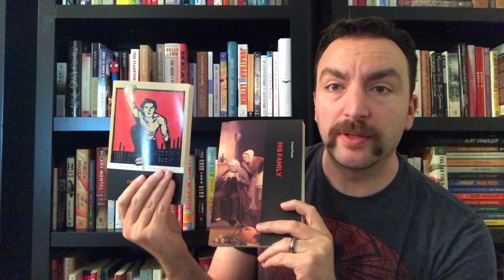Money, Motherhood, and Compassion: Maid, by Stephanie Land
A review of Stephanie Land's memoir about poverty and motherhood in America.